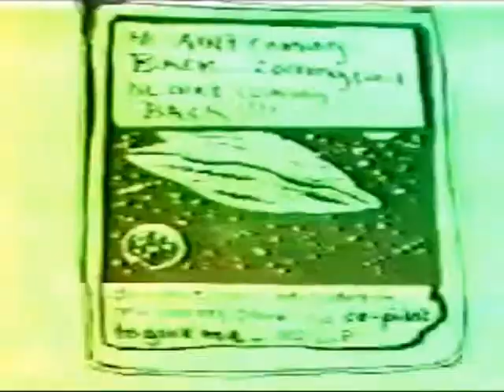ASF Stuff The Turkey